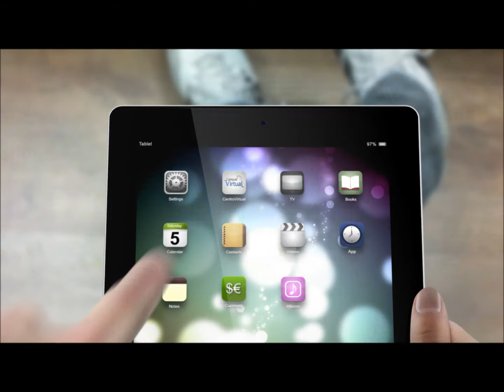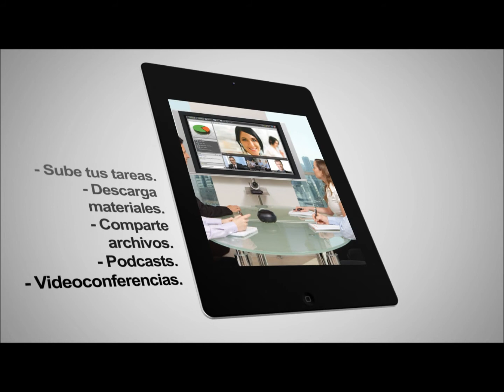OPEN DAY 2013 | CENTRO VIRTUAL UP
Presentación del Centro Virtual UP a estudiantes que nos visitan en el Open Day 2013.